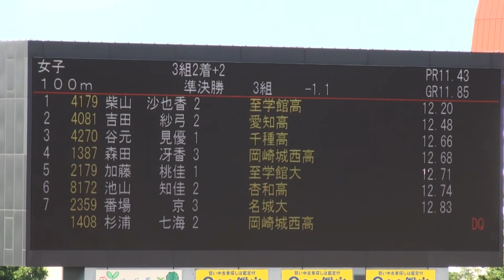2014年 愛知県陸上選手権 女子100m準決勝3組